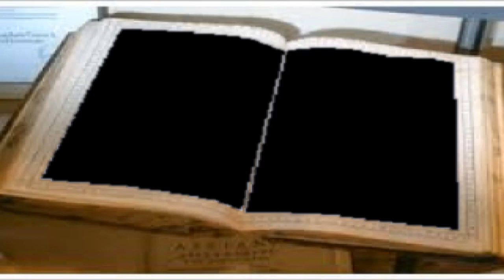ALTATÓ DAL...LULLABY-CÂNTEC DE LEAGĂN...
MUSIC COMPOSER-ELLY DORKA